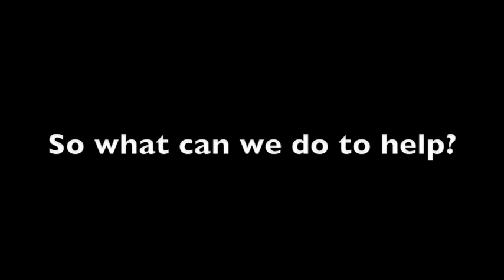Jean-Michel Cousteau's Ambassador of the Environment, Alexandra Marie Le Blanc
A 7 year old, Alexandra Marie Le Blanc, helped research, write the script, pick the props, narrate and film this fun film, and edit the film with an assistant in a three hour time period.  She shares why it is so important to maintain a clean environment, to take care of our beaches, and why it it so important to recycle to protect our marine life. Great journalism Alexandra!